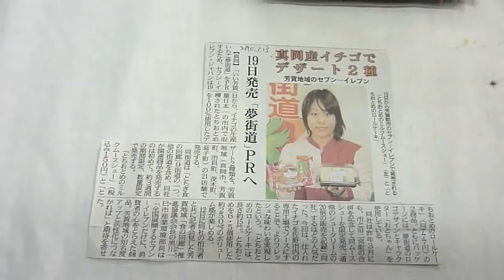いい芳賀いちご夢街道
生産量日本一のイチゴを使ったデザートが二種類発売になりました。同街道は「とちぎ食の回廊」九街道の一つになっています。平成２２年３月１９日（金）真岡市議会議員　佐藤和夫撮影